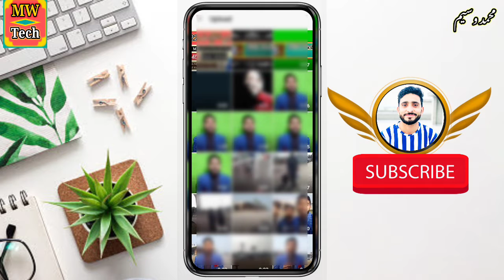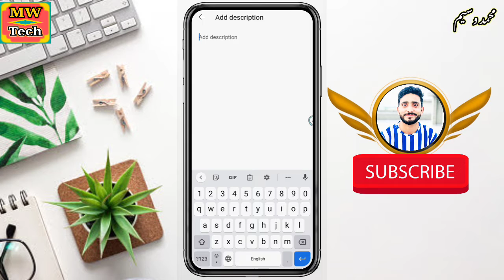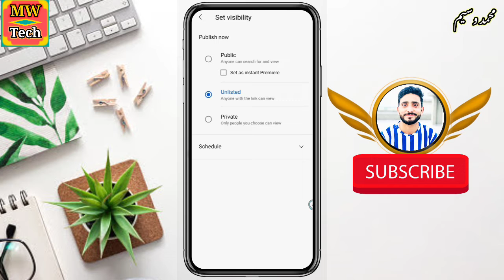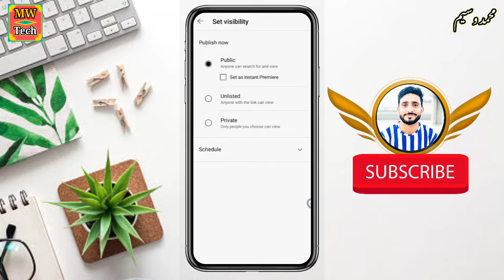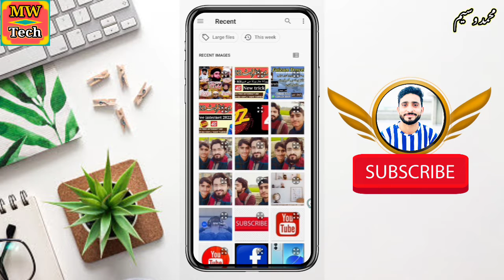how to upload a video on YouTube channel||youtube channel per videos upload Karne ka tarika||mw pak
I'm M Waseem.ajj ki video me hum ap ko YouTube channel per videos upload Karne ka mukamal tarika bataye ga or videos ka thumbnail lagane ka tarika bataye ga thanks watched my video mazeed or videos dekhne k lea hamare channel ko subscribe kare jazak Allah.